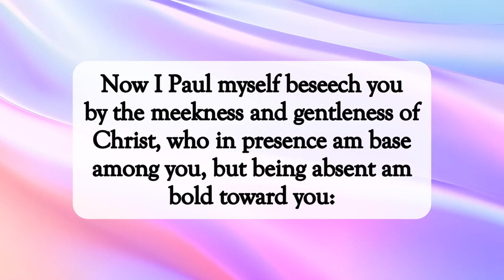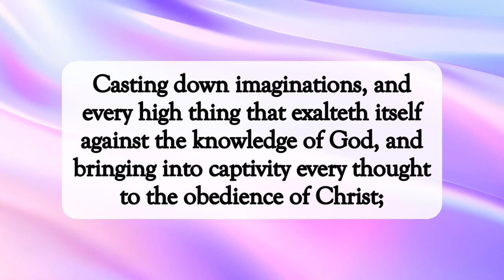Mighty Through God💪🏽dailyword